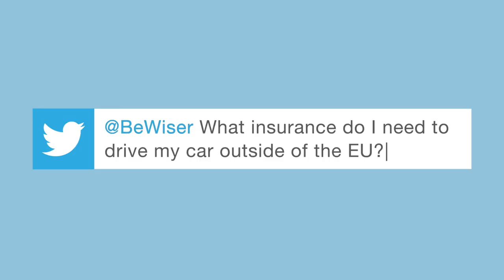Wise Owl Series (Eps 4) - Insurance requirements for driving abroad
Topic: What car insurance is necessary to travel abroad, both inside and outside of the EU. What level of cover is included within UK policies, and how to make sure you are covered correctly.

In this Wise Owl series we answer the common myths within the car insurance industry, with detailed explanations and advice from our Be Wiser insurance professionals.

We ask the public what questions they have regarding car insurance and try to answer them throughout this series of videos.

EPISODE 4 - Travelling abroad in your own motor vehicle can cause confusion when it comes to car insurance cover. The Wise Owl tells us how UK insurance policies can be tailored to cover you when driving abroad.